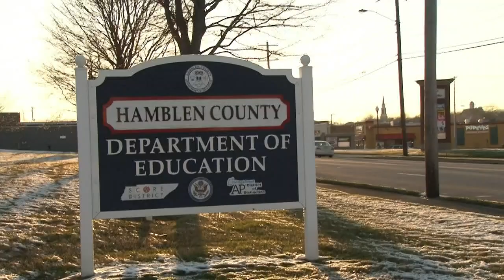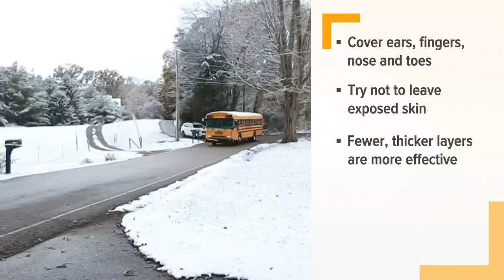How to keep students warm while waiting for the bus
Here's how to keep your child warm while they wait for the school bus during a cold morning.